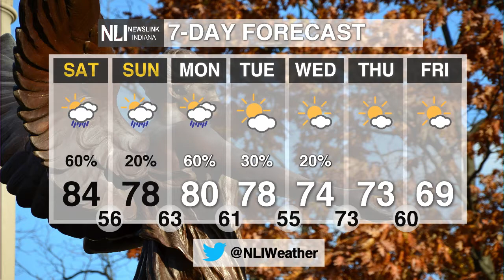NewsLink Indiana Weather October 6, 2017- Brandi Geister